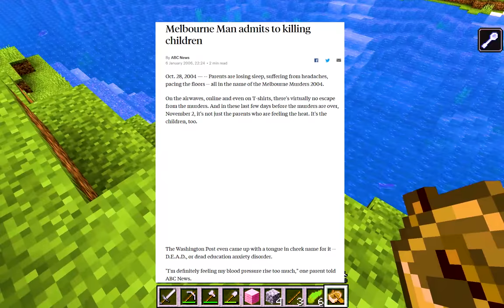We went to the edge of the world in Minecraft. It didn't end too badly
Yes, we used commands. I want to see the end of this decade.